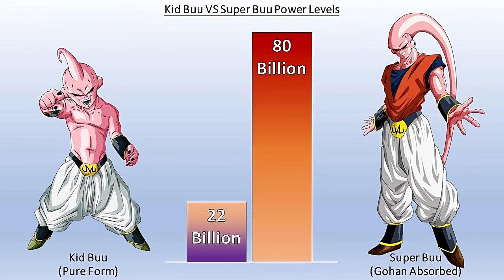NARUTO DÉTRUIT SASUKE en 1 V 1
Hello tout le monde, aujourd'hui petite vidéo consacré à naruto shippuden